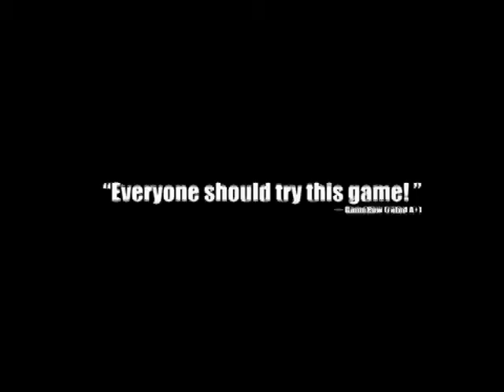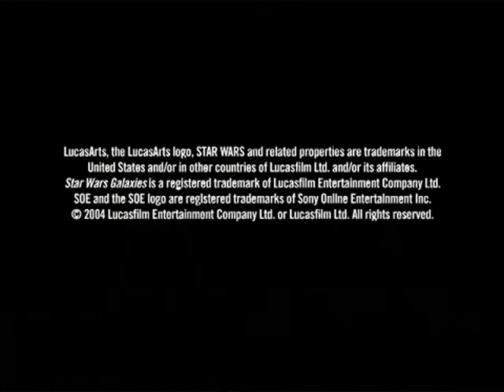Star Wars Galaxies 2004 Lucas Arts